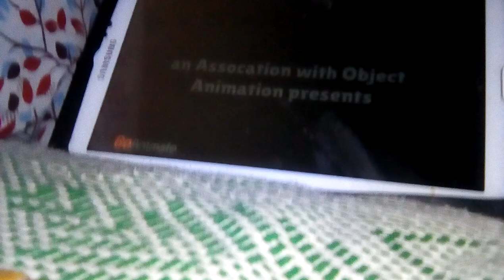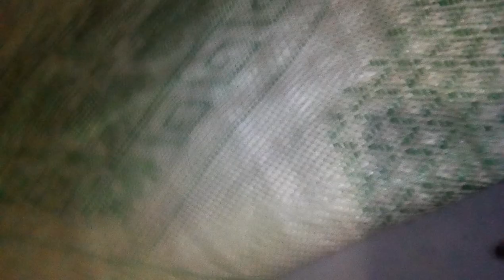The Adventures OF Woody and the angry birds Episode 1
Episode 2 Coming Halloween 😁 | Things on the Episode: Don't Sleep on a Rock